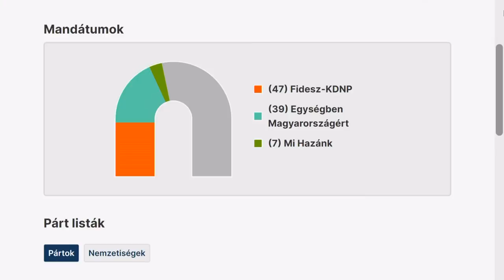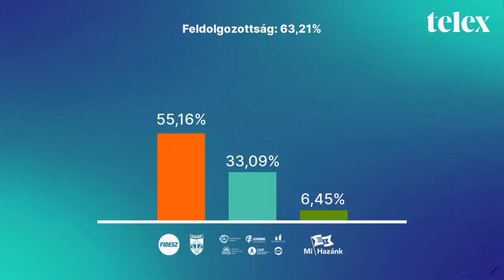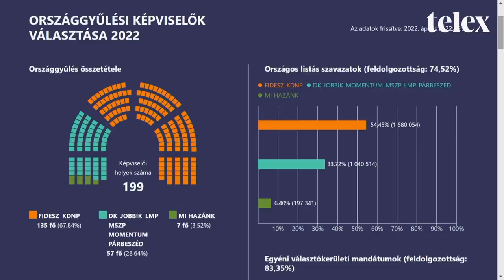Török Gábor: Ennek a választásnak ellenzéki oldalon egy győztese lehet: ez a Mi Hazánk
Munk Veronika és Fábián Tamás élőben jelentkezik a stúdióból, hogy Török Gábor politikai elemzővel és a pártok eredményváró eseményeiről tudósító kollégáinkkal együtt várják az eredményeket és értelmezzék a legfrissebb fejleményeket.

🎙️Műsorvezetőink:
Fábián Tamás (Telex)
Munk Veronika (Telex)
👥 Vendégünk:
Török Gábor politikai elemző